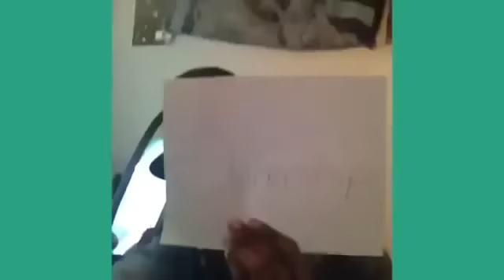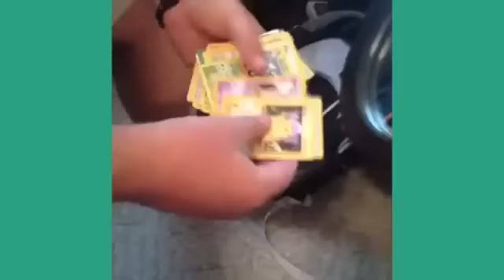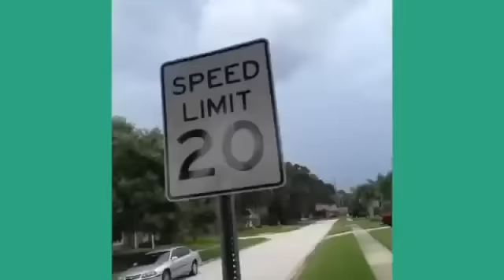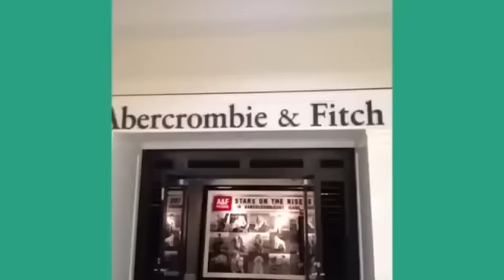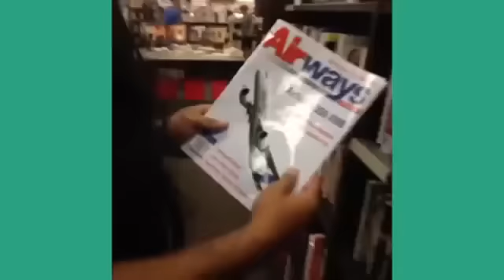Wpadki i zwycięstwa ślicznych dziewczyn i nie tylko 120